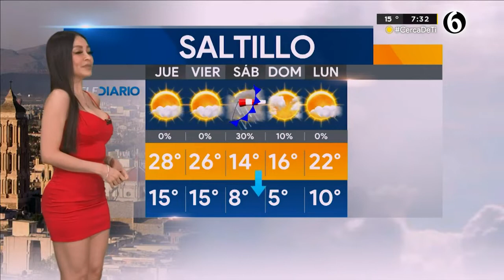El clima para el miércoles 09 de noviembre del 2022